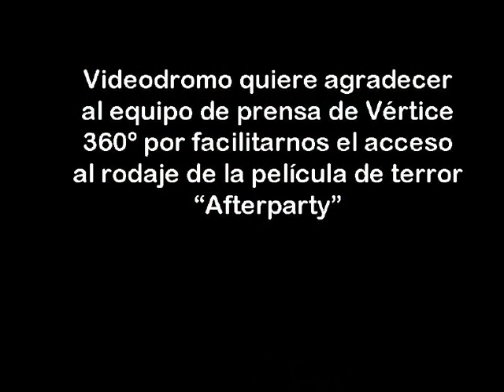Entrevista Luis Fernandez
Entrevista realizada al actor durante el rodaje de la película de terror "Afterparty" el 24 de febrero en la localización de San Sebastián de los Reyes